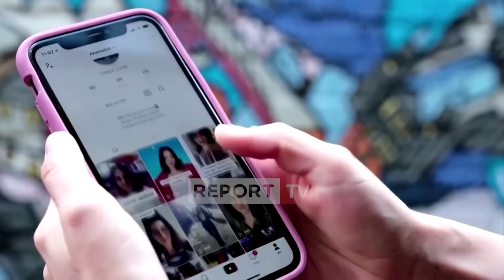AMA marrëveshje me TikTok, bllokohen 36 video abuzuese! Krasniqi: Dritare për mundësimin e ...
Të gjithë ata që janë të shqetësuar nga video në TikTok me përmbajtje dhune, diskriminim, pornografi apo shkelje të tjera, mund t’i denoncojnë ato në faqen zyrtare të Autoritetit të Mediave Audiovizive. Vetëm në ditët e para të këtij bashkëpunimi, janë fshirë qindra video dhe janë bllokuar dhjetëra llogari abuzuese.